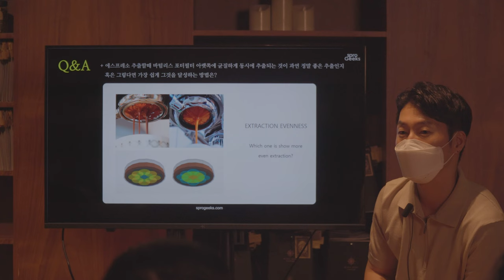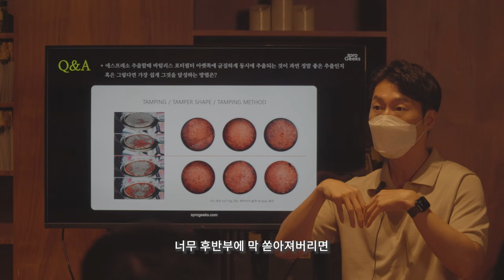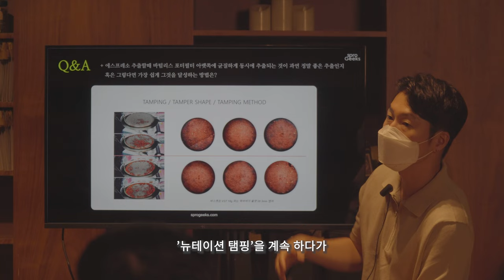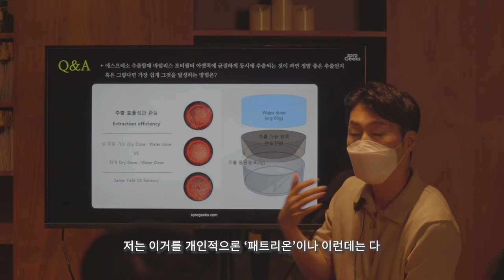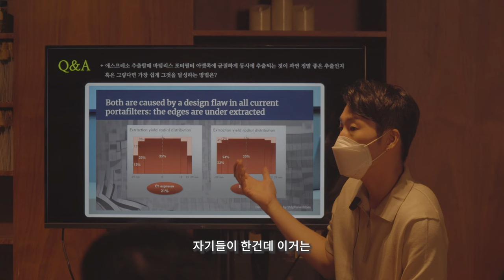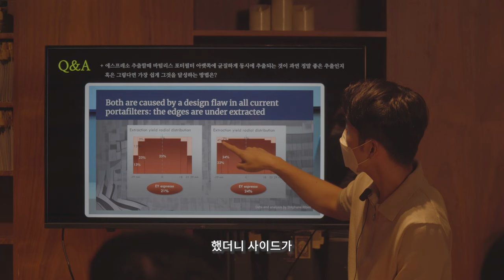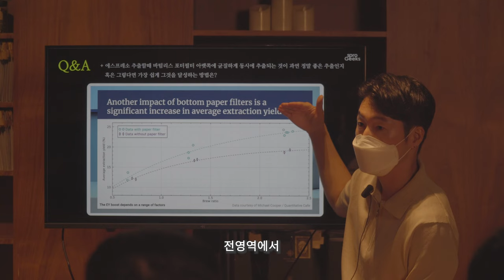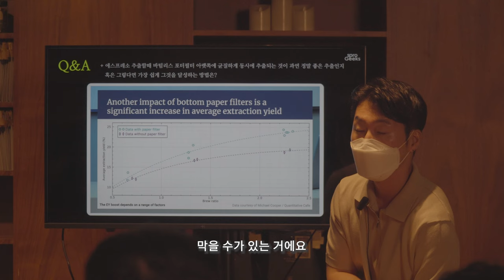당신의 에스프레소를 두배 업그레이드 해줄 방법 !